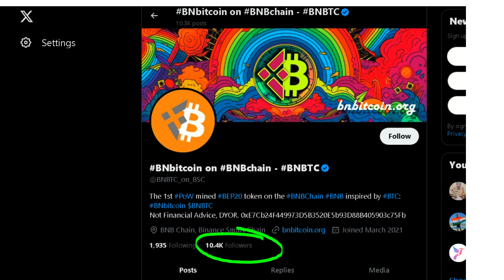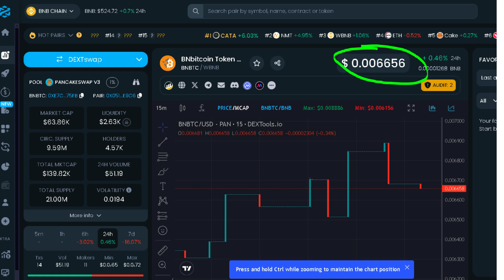BNbitcoin (BNBTC) response to question